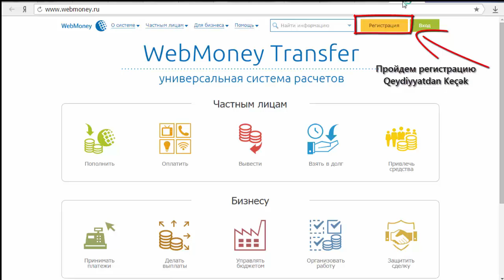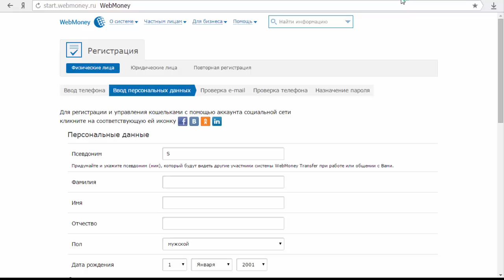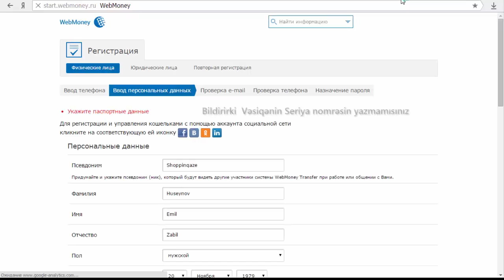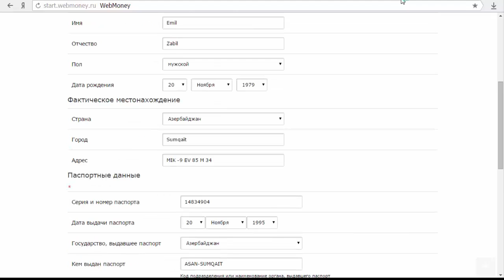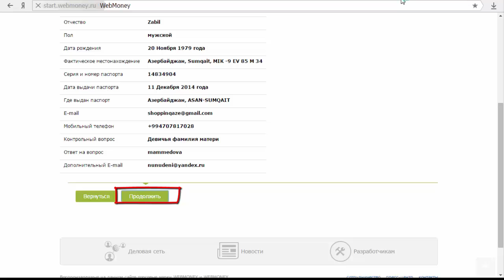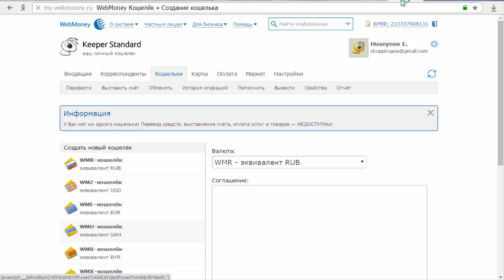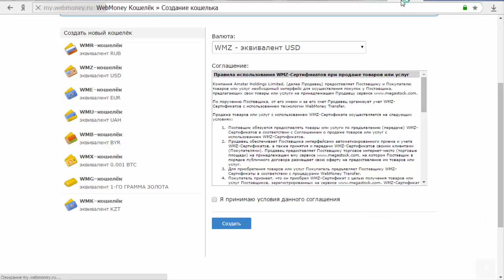Регистрация webmoney кошелька 2015. Webmoneydə qeydiyyat və pul qabi açmaq Подробная инструкция!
Регистрация webmoney (вебмани) кошелька 2014. Подробная инструкция! Webmoneyde nece qeydiyyatdan kecmek olar etrafli izahli video  Yotubede kanaliniz var vidolar cekib qoyursunuz pul qazanmaq isteyirsinizse mene yazin komek edim men qoshulduqum portnyor saytina qoshulun

Заработок в Ютуб! Партнерская программа WSP! Media Partner WSP!
Рассматриваем доход на Youtube с помощью медиа сети YouPartnerWSP